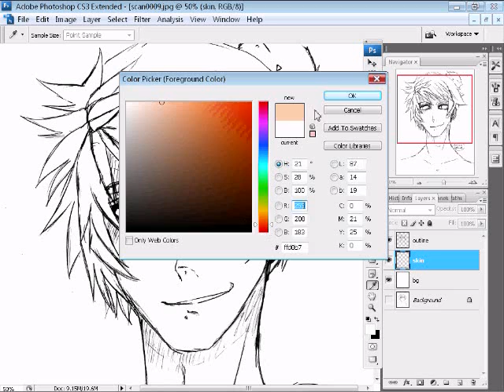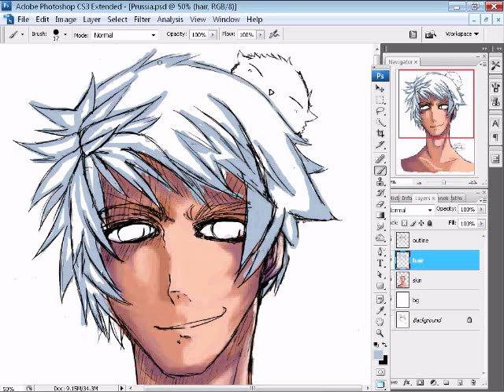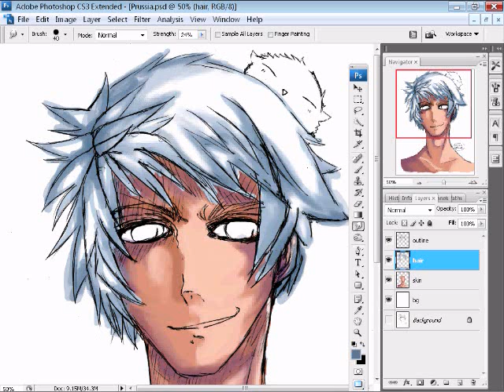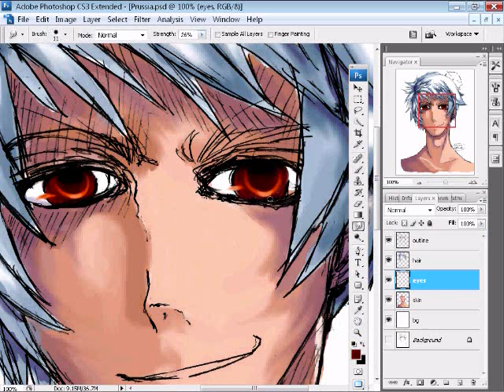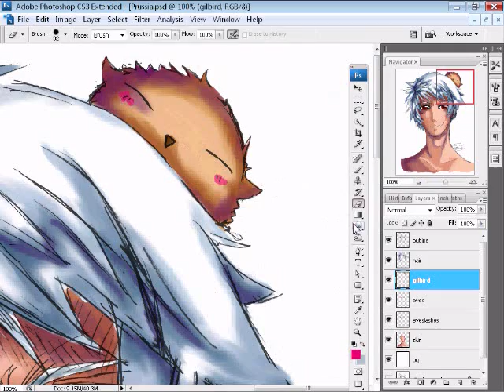[APH Coloring] -Prussia-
Character(s): Gilbert (Prussia) And Gilbird
Anime: Hetalia: Axis Powers
Time: I'm guessing. . 4 hours?
Program: Photoshop CS3
Used a: Mouse! HA! HAHAHA! X3

I dont own The character Prussia from Hetalia
Or any music used in this video
Recorded with Cam Studio.